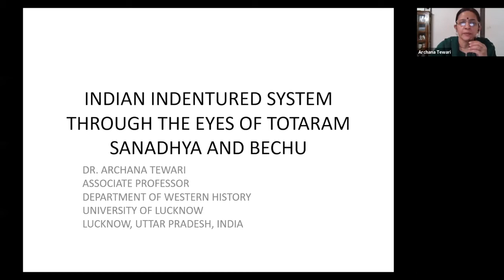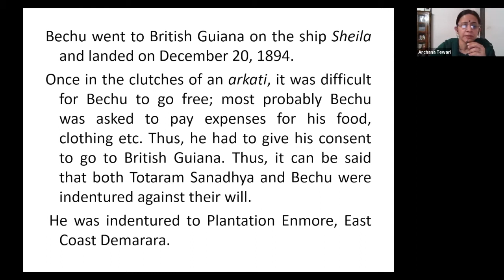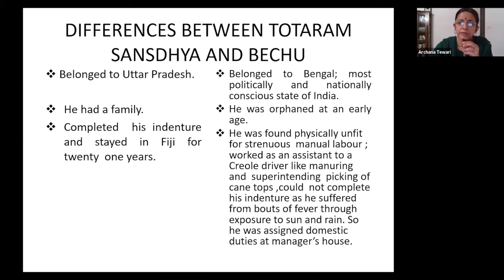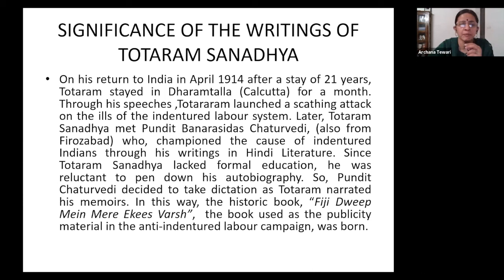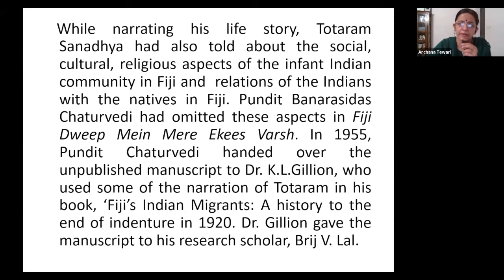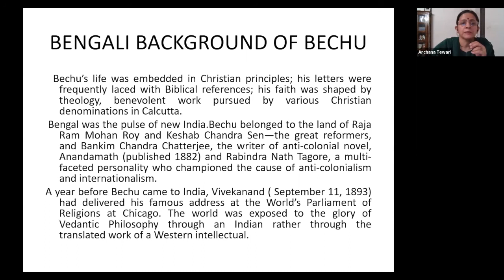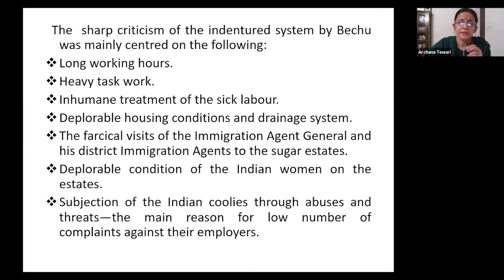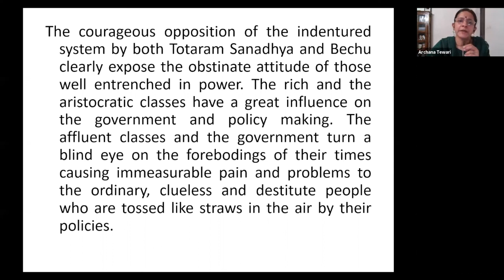Archana Tewari - Indian indentured system through the eyes of Totaram Sanadhya and Bechu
University of Lucknow, Lucknow, Uttar Pradesh, India.

Totaram Sanadhya was an indentured labour who was recruited for Fiji in 1893. Bechu, though, recruited as an indentured labour for British Guyana in 1894, was well-versed in English. Both went in the opposite directions – Tota- ram Sanadhya to the East (in the Pacific) and Bechu to the west the Caribbean).

A comparative account of Totaram Sanadhya and Bechu would bring out the motive(s), working conditions, abuses and other aspects of the Indian Inden- tured system. The accounts of both were edited by someone else. The accounts of Totaram Sanadhya were collected and put down in writing by Banarasidas Chaturvedi, whereas the accounts of Bechu were edited by Clem Sreecharan.

The accounts of Totaram Sanadhya served as a fodder for anti-indentured movement by the Indian National Congress and other activists. The accounts of Bechu were edited in 1999. It would be interesting to compare their description of life under the indenture system.

The accounts would also throw light on the attitude of the official class (in India and in Fiji and British Guiana) towards Indians and the attitude of the local people towards Indians. The attitude of the local people is an important factor as it determined the relations between Indians and the local populace in later years and shaped the political attitudes and the political parties in Guyana and Fiji. A comparative study of the two accounts will also bring out the position of Indian women in the two countries during the Indenture period.